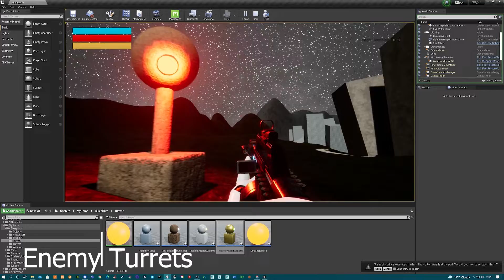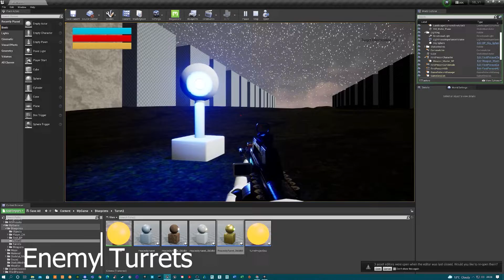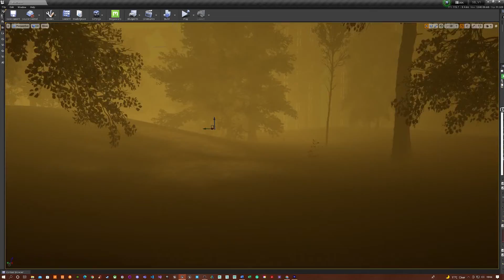Steve Edwards ShowReel